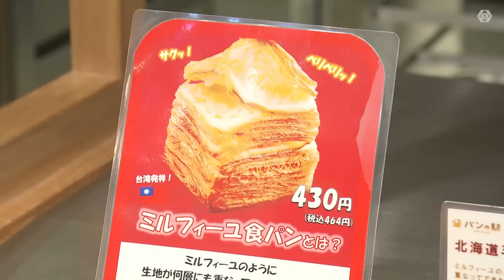はがして食べる新スタイル…台湾発祥の『ミルフィーユ食パン』デニッシュ生地などを20層以上重ねて焼き上げ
“剥がして食べる”台湾発の食パンが、SNSで話題になっています。SNS で話題の“ミルフィーユ食パン”が登場したのは、三重と愛知に11店舗、2023年末には東京へも進出したばかりの「513BAKERY（コイサンベーカリー）」です。

2024年2月6日放送